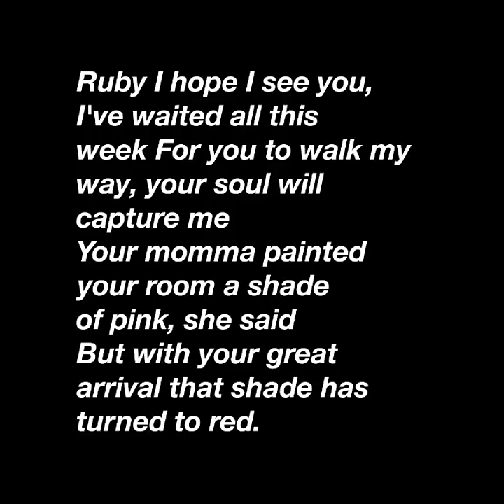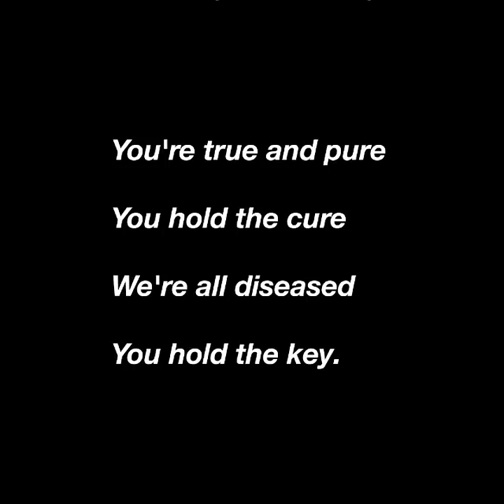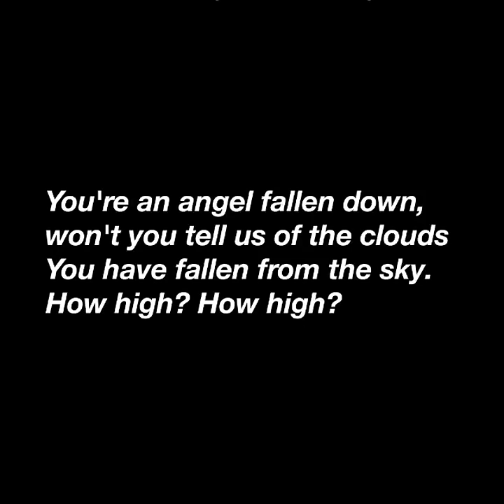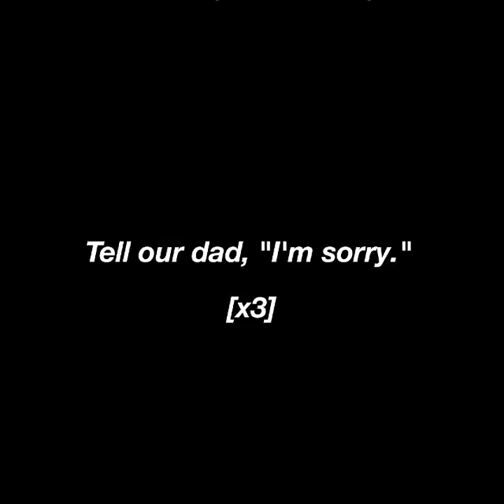Ruby - Twenty One Pilots (Lyrics)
Recently, Ruby has been my favorite tøp song and on YouTube, there's no lyrics video, so I decided to make one. It might suck a LOT because this is my first time doing this.